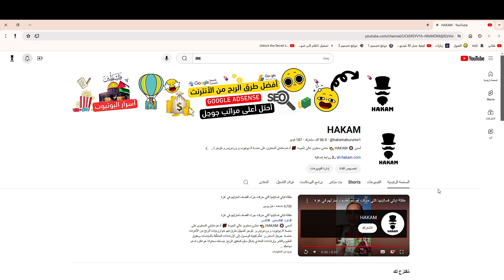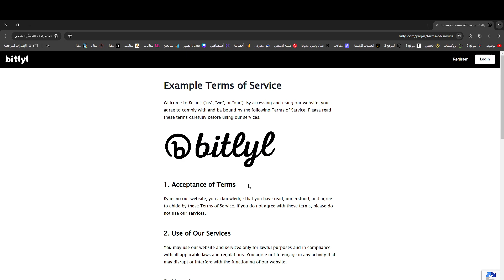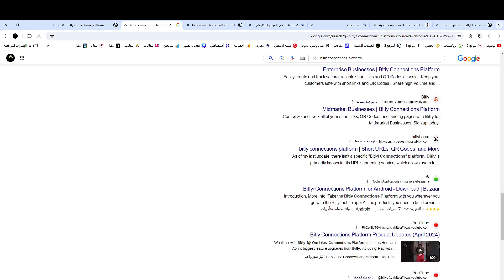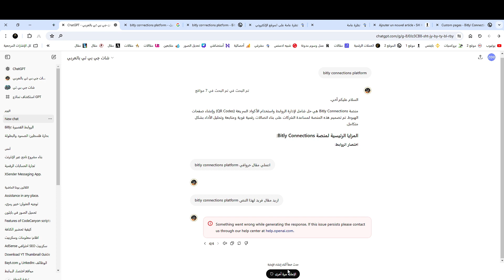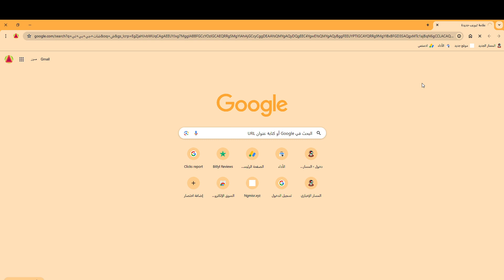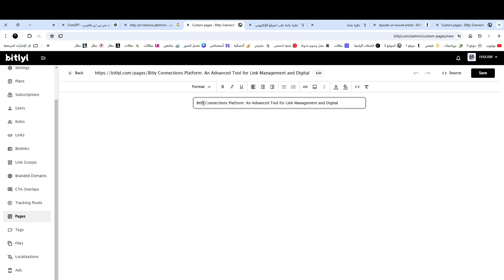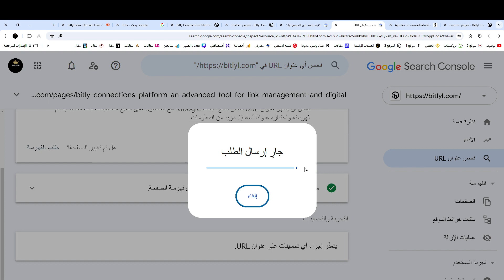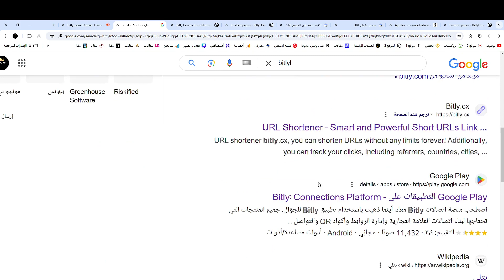كيفية اختيار كلمات مفتاحية قوية لجذب زيارات هائلة من محركات بحث Google وزيادة الترافيك بشكل كبير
👈 منشئ محتوى عالي الجودة 🚀 أدعم منشئي المحتوى على منصات يوتيوب ووردبريس وبلوجر لتسهيل فهم خوارزميات الربح من الإنترنت، خاصةً جوجل أدسنس.

❗ أقدم لك ❗محتوانا هو فكرة تدعم نجاحك ببساطة! 🚀

👈 شروحات أدسنس وطرق الحصول على سعر نقرة مرتفع 🔴
👈 تهيئة الوردبريس بالكامل 🟠
👈 طريقة الحصول على مقالات حصرية 🟢
👈 طريقة الحصول على أفضل أداة في بلوجر 🔵
👈 الحصول على إضافات وردبريس وبلوجر 🟣
👈 تحليل ومتابعة إحصاءات القنوات والمواقع 🟤
👈 استراتيجيات تسويق المحتوى بشكل فعّال ⚫
👈 نصائح لتحسين ترتيب موقعك في محركات البحث ⚪
👈 طرق زيادة عدد المشتركين والمشاهدات 🔶
👈 كيفية الاستفادة من الإعلانات والشراكات 🔷

دعائكم لأهلنا في غزة وفلسطين ✌️